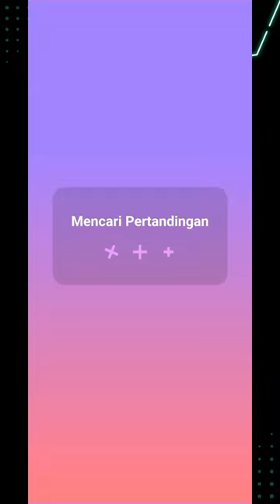Game Android | Animash